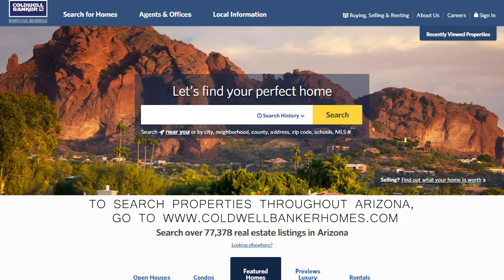85378 Surprise MMarket Video September 2017